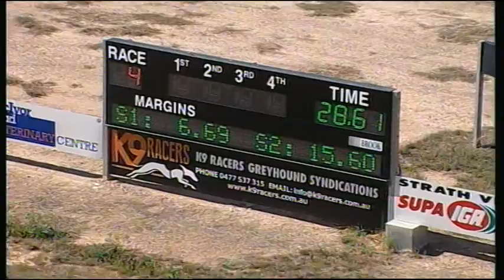BEN WED 22 FEB 17 R4